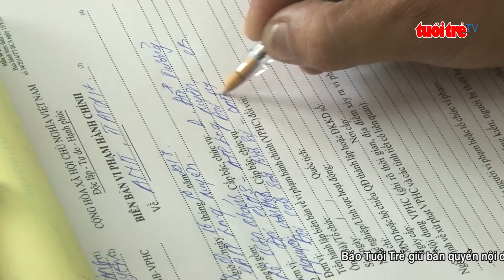Tin mới nhất | Tràn lan tệ nạn đá gà ăn tiền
Thời gian gần đây, tại nhiều địa phương trong cả nước, các cơ quan chức năng đã liên tục phát hiện, xử phạt hành chính và thậm chí khởi tố các đối tượng về hành vi đánh bạc dưới hình thức đá gà ăn tiền.